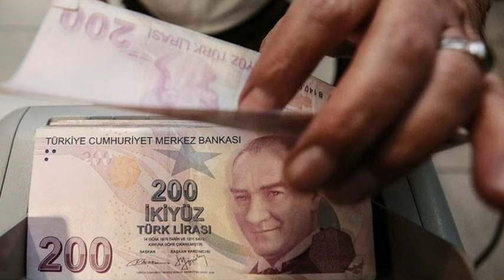Sondakika! Tüm ssk bağkur emeklilere Ek ödeme 16300TL ödenecek !! Tek tek Açıklama geldi ssk bağkur